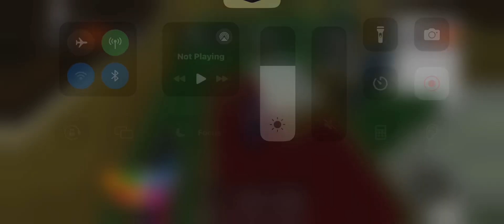Sodor online Thomas comes to breakfast scene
Game by SpeedySkip
Here it is from season 2